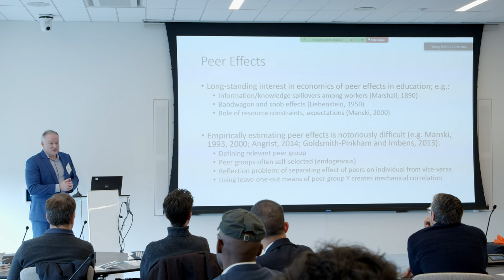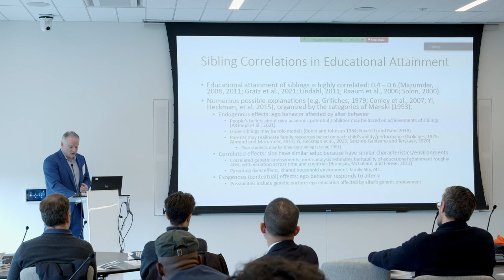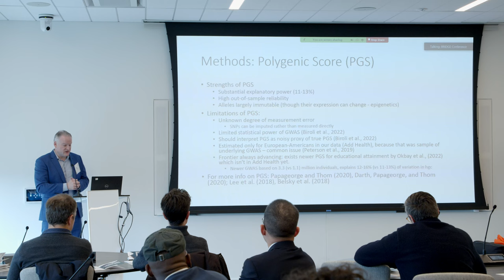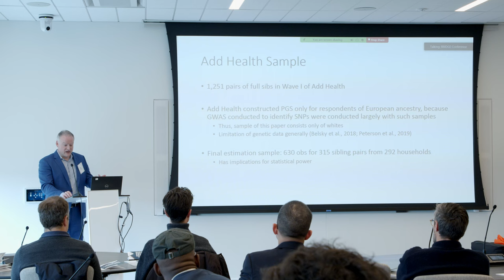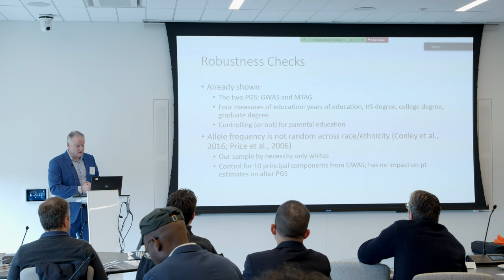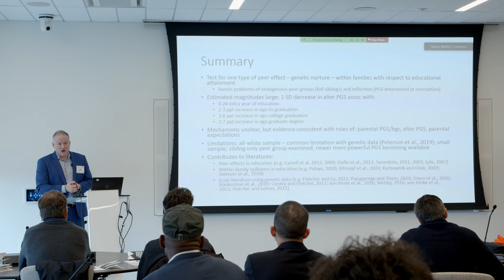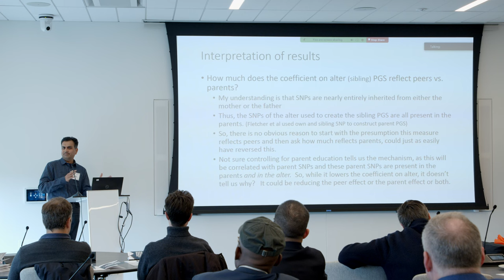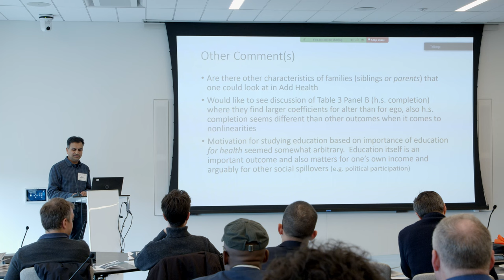John Cawley: Genetic Nurture in Educational Attainment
Part of the 2023 BRIDGE-CEHD Conference on Frontiers in Economic Analysis with Genetic Data